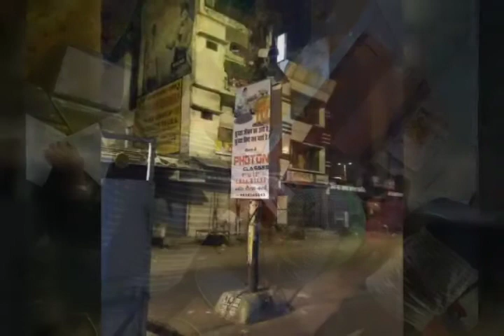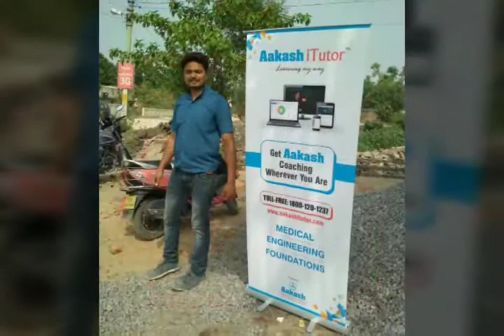PHOTON CLASSES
2017- 18